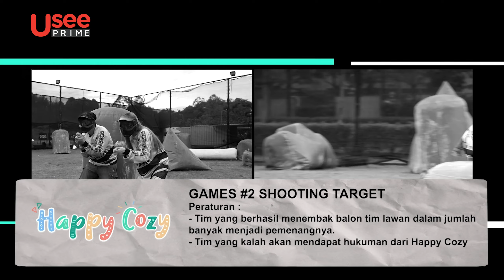Ini Tim Ajaib Namanya Tim Tidak Solid Personilnya Melky dan Desy | HAPPY COZY